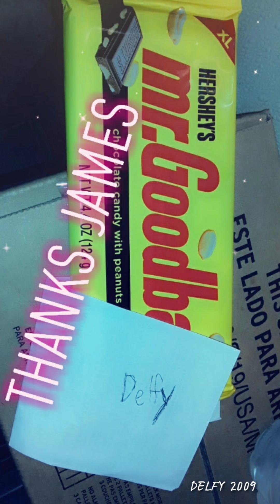RAVE WAVE RIDE 🌊⚓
HAD SO MUCH FUN TAKING MY DAD FOR THE FIRST TIME ONLY IF U GUYS CAN SEE A BIG FAT HAPPY FACE ON MY DAY MADE MY DAY...